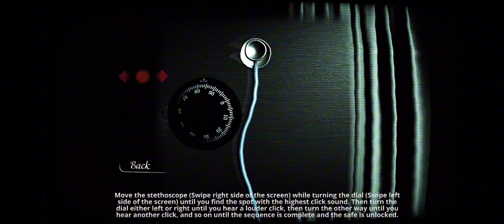Reporter : Scarry Horror Mobile Game ( Part 1 ) Walkthrough ( iOS & Android )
"Reporter" is a mobile horror game where players take on the role of a journalist investigating mysterious events. Set in an eerie and atmospheric environment, the game unfolds through the lens of a camera, emphasizing exploration and discovery. As players uncover clues and piece together the story, they encounter unsettling supernatural elements and must navigate tense situations to survive. With a focus on immersive storytelling and suspense, "Reporter" challenges players to unravel the truth behind the haunting events while facing the unknown horrors lurking in the shadows.